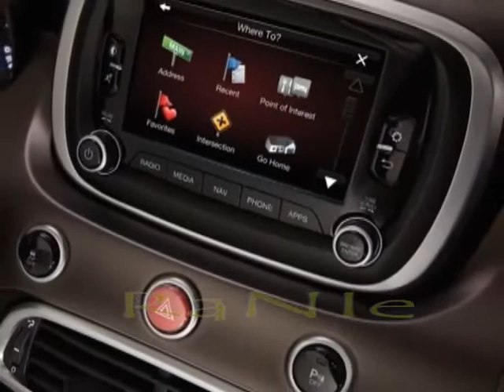2016 Fiat 500X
2016 Fiat 500X

2016 Fiat 500X

2016 Fiat 500X

2016 Fiat 500X

2016 Fiat 500X

2016 Fiat 500X